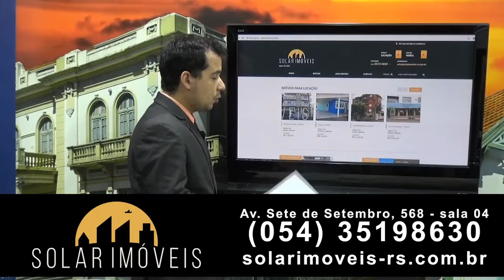Bom Dia Notícias - Anúncio - Solar Imóveis - 22/10/2019